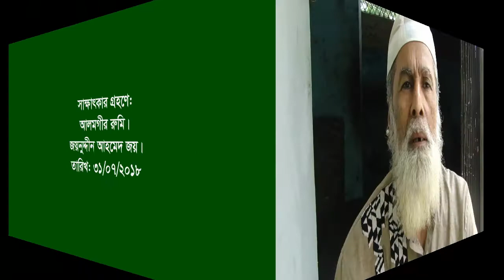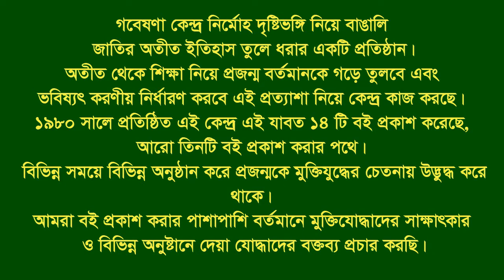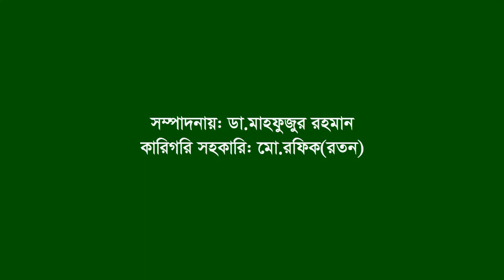Interview of Rashid Ahmed ।। Anowara ।। CTG ।। F. Fighter ।। FF